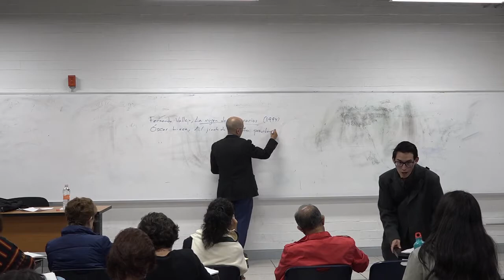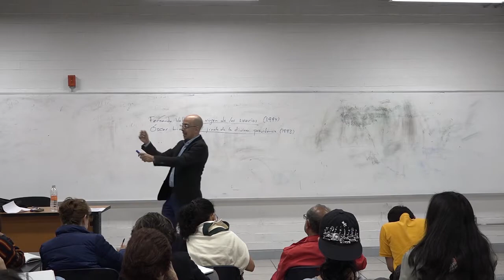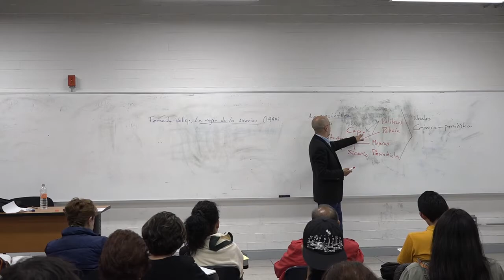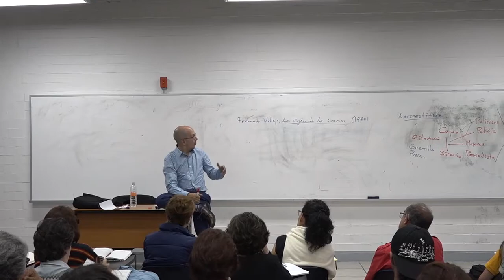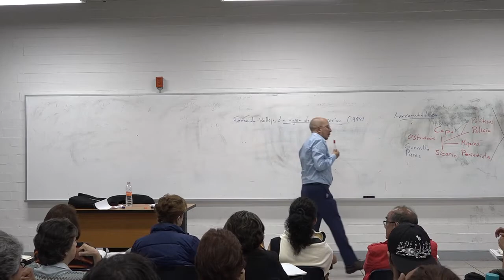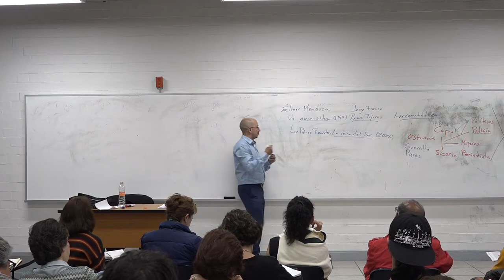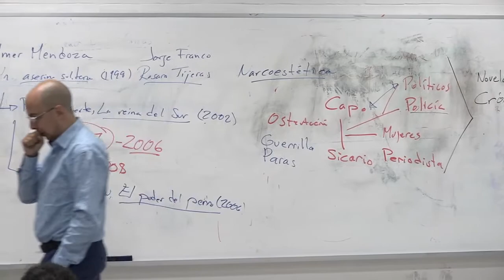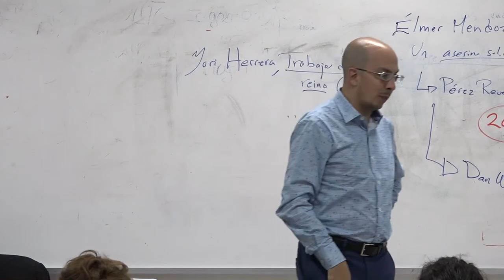Jorge Volpi. Literatura y violencia(s) 11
Curso: Literatura y violencia en el siglo XXI
Imparte: Dr. Jorge Volpi

Agosto - diciembre 2017. Semestre 2018-1
Secretaría Académica. Facultad de Filosofía y Letras. UNAM

Libros.
Fernando Vallejo. La virgen de los sicarios. 1994
Yuri Herrera. Trabajos del reino. 2004